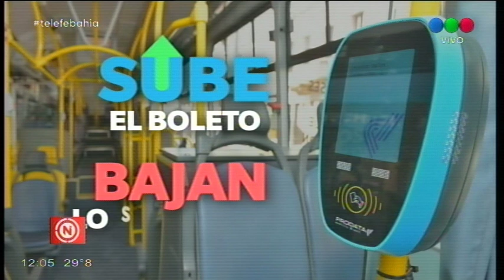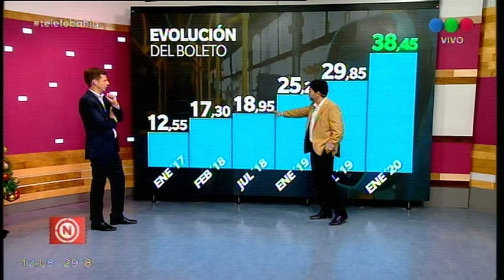: Transporte público: pasajes más caros y menos usuarios en el sistema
En los últimos tres años, la tarifa plana del pasaje de colectivos se triplicó, mientras que la cantidad de pasajeros disminuyó un 3,5% en el mismo período. La relación plantea un problema que viene creciendo en los últimos años: la baja en la cantidad de usuarios del servicio provoca un aumento de los costos que, a su vez, lleva a que menos personas viajen en colectivo. Detalles de una ecuación complicada.